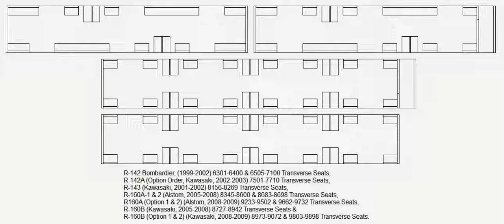NYC Subway Car Transverse Seats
Transverse Seats Conversion for R142 to R160 subway cars.